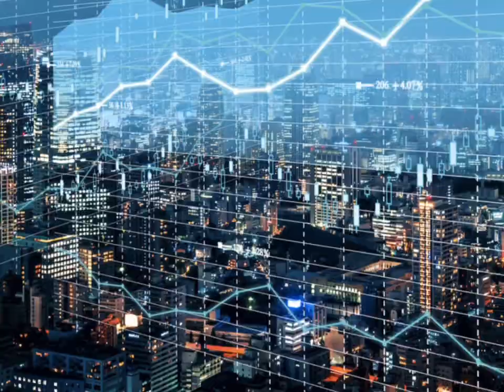Nature isn’t getting it wrong. We are.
What is the biggest problem on the planet? Us…

Yet we keep blaming everything but ourselves…coal, oil, livestock, etc.

Nature doesn’t make mistakes, but we do…so it’s time to stop blaming natural resources and time we start taking responsibility and talk about changing our management.

Almost every one of the rapidly mounting and global social, economic and environmental problems we are trying to solve can be traced back to someone, somewhere, making a decision or developing a policy.

Which means in order to find out where we are getting things wrong, we need to take a closer look at our management and how our decisions are being made.

Decision-making with a difference to make a difference.

Parts 1, 2 and 3 combined…